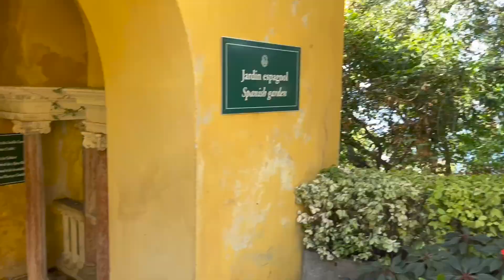Our FAVORITE place we’ve traveled! 🇫🇷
We've been having the best time here in the South of France!